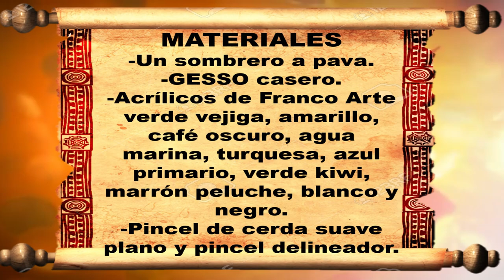SOMBRERO DECORADO 🏝🏝 3333 777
Hola familia del arte, en esta clase les enseño a hacer este hermoso sombrero con un diseño de playa, muy fácil de hacer, espero lo disfruten tanto como yo, bendiciones.